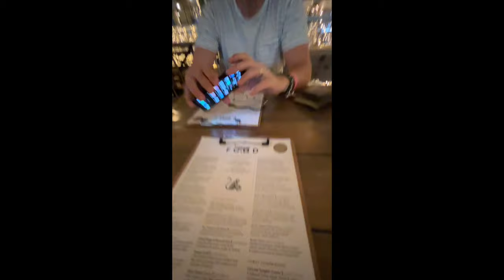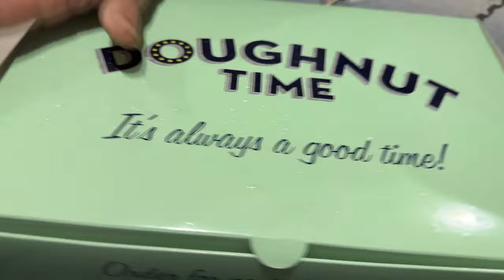A COUPLE Leaves READING, Heads to OXFORD; Tasty Donuts; Riverside Views; Late Night Shops & PRINGLES